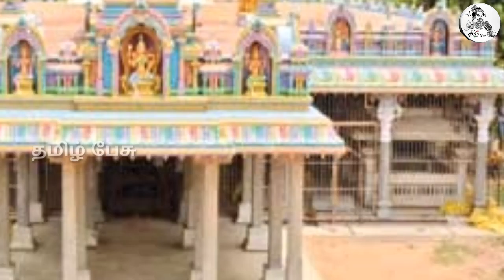கருவைக் காத்தருளும் கருக்காத்தம்மன் கோவில் ! மெய்சிலிர்க்கும் பல மர்மங்கள் !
Like பண்ணுங்க
Share பண்ணுங்க